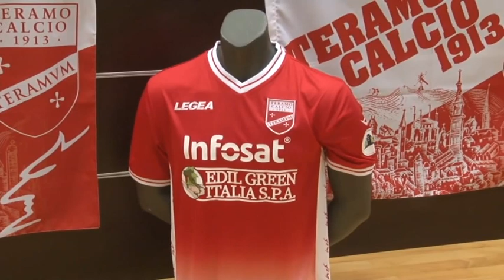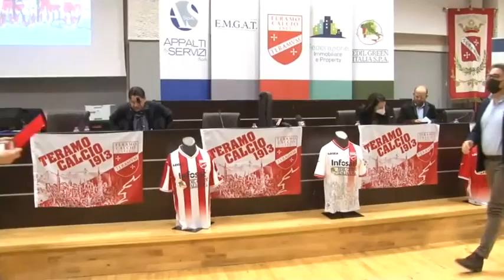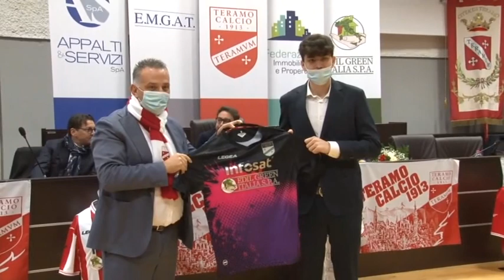Presentazione nuova società Teramo Calcio: Massimo Chierchia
Intervista al neo amministratore delegato del Teramo (con delega alla presidenza) Massimo Chierchia